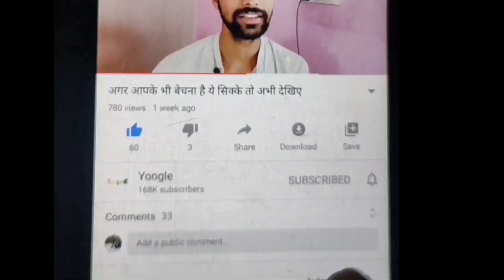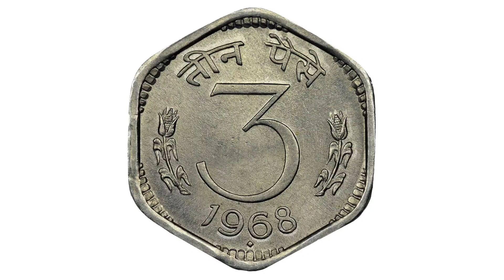तीन पैसे का अलमुनियम वाला सिक्का कितना कीमती